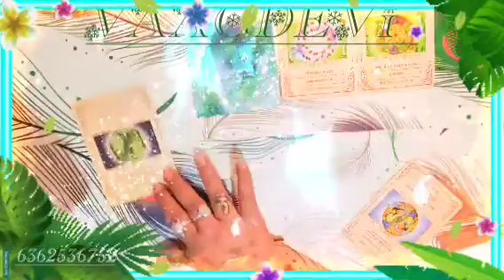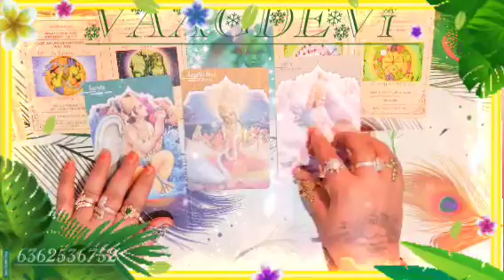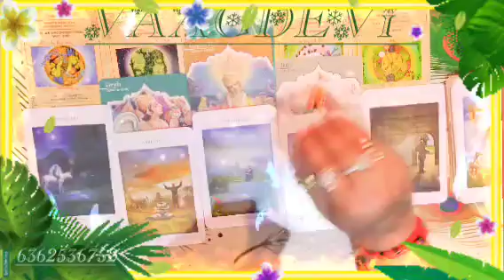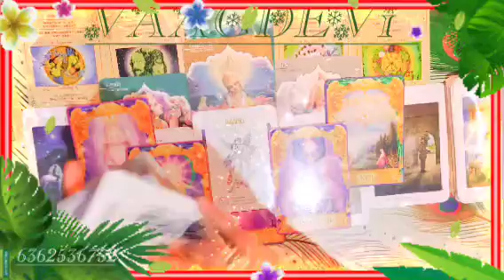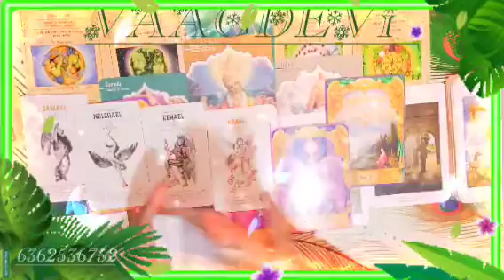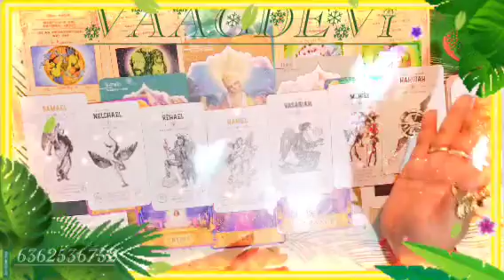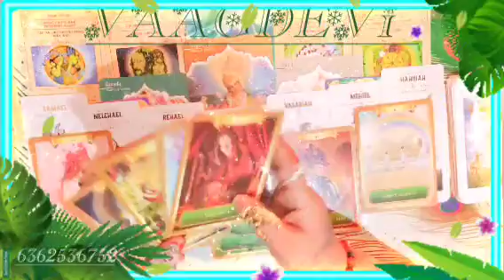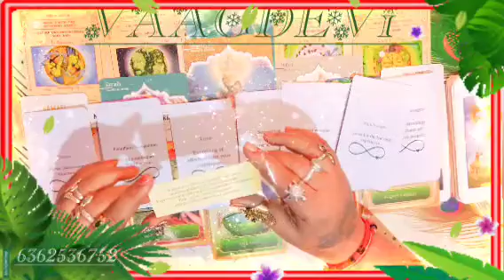Cancer February monthly reading 🧚 ಕರ್ಕಾಟಕ ರಾಶಿಯವರ ಫೆಬ್ರವರಿ ತಿಂಗಳ ರೀಡಿಂಗ್ 🔮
namaste it's a general reading only entertainment purpose take what resonate with you leave the rest behind we want responsible for your own life if you like it please like share and subscribe my channel 🙏 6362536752☎️📞📱🪄